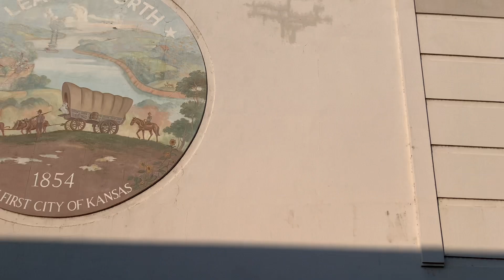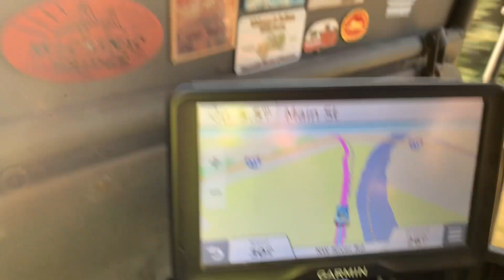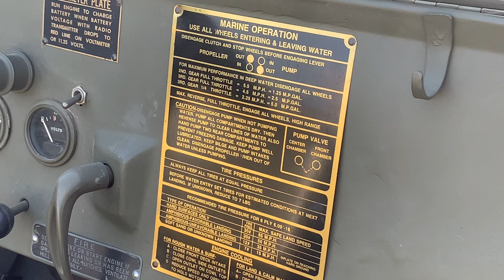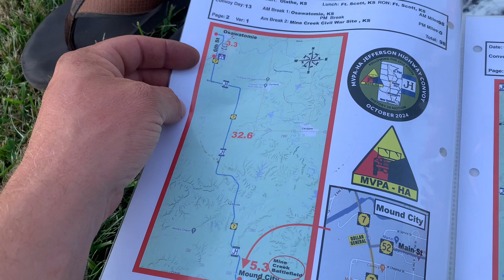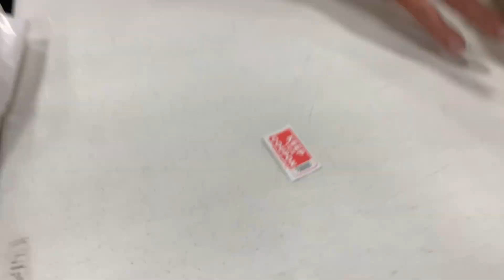The Jefferson Highway Convoy Day 12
Leavenworth, KS to the Nat'l WWI Museum in KC, MO and then on to Okathe, KS